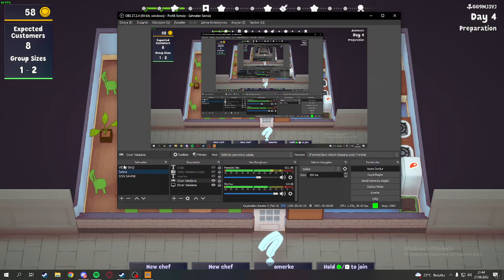Plate Up Demo Bölüm 2 | Abime Bir Tane Fazla Pişmiş Bifteek Çek!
Evet, Arkadaşlar açıklama kısmına ulaştınız. Videoyu keyifle izlediğinizi umut ediyorum
Yanımdaki Arkadaşlar : Yasky & Ömerke